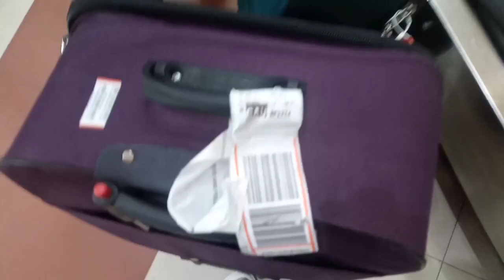Agartala to Guwahati part 2|| daily Vlog😷 🤓